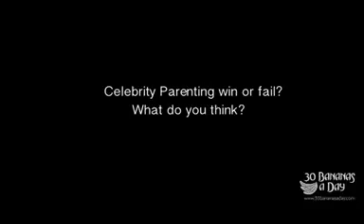FAIL compilation parenting funny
Source publish date: 2012 Jun 20